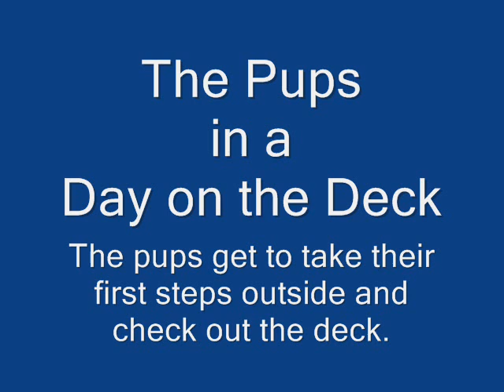Gordon Setter puppies at 56 days old a video tribute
The pups step outside for the first time in their 56 days of life on this earth and get to explore the deck...